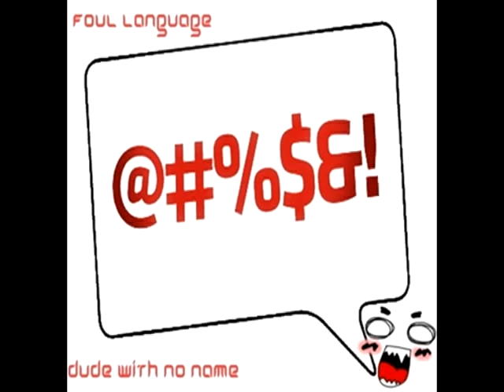Dude with No Name-Foul Language (Prod. ThatKidClayton)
New Track off Dude up and coming mixtape "O.O"